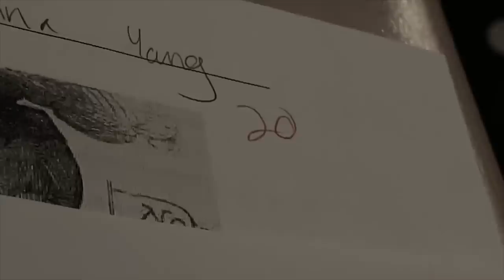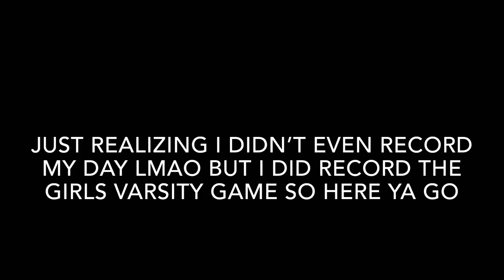MY WEEK AT SCHOOL (NFA SCHOOL VLOG)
MY WEEK AT SCHOOL

I swear Nyah ain’t my only friend guys. But this week I decided to take out my phone and just record what I do at school. If you decided to be in this video I appreciate it tons. For my next school video my friend gave me the idea of doing a wave check video and rating everyone’s waves from 1-10 so let me know if you want to see that !!!

Thank you guys so much for watching I appreciate it more than you know !